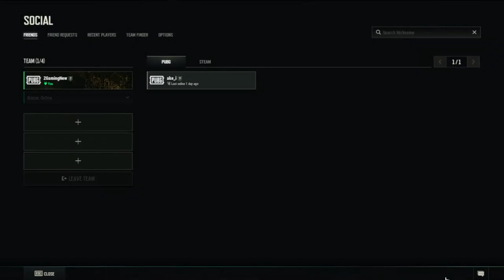PlayerUnknown's PUBG: Battlegrounds 2024 Live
PUBG: Battlegrounds (previously known as PlayerUnknown's Battlegrounds) is a battle royale game developed by PUBG Studios and published by Krafton. The game, which was inspired by the Japanese film Battle Royale (2000), is based on previous mods created by Brendan "PlayerUnknown" Greene for other games, and expanded into a standalone game under Greene's creative direction. It is the first game in the PUBG Universe series.